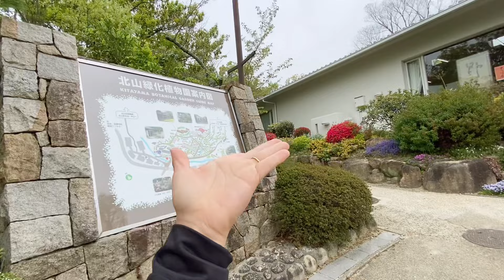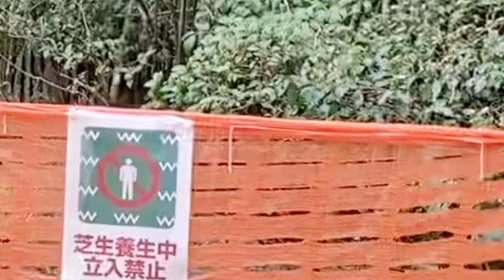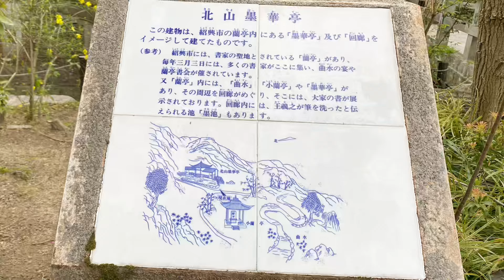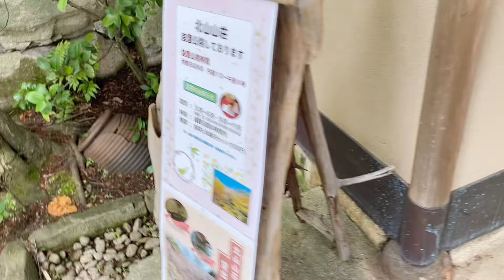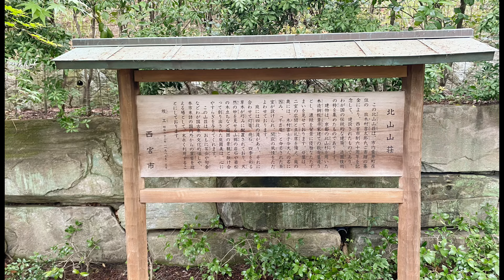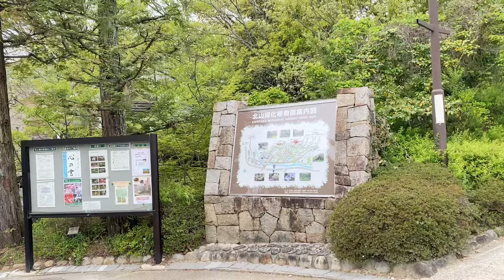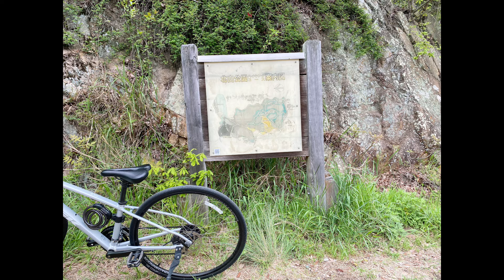PINAY sa JAPAN | libre na magandang Nature/Garden sa Hyogo Japan + tara date tayo dito!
Face book Page: Jackie Happy in Japan
Wester union JAPAN: Western Union® International Money Transfer Service via Convenience Stores(Pre-Registration Type)

CAMERA I USED:
-iPhone 6s
-iphone11

EDITING APP:
-iMovie (video)
-VLLO